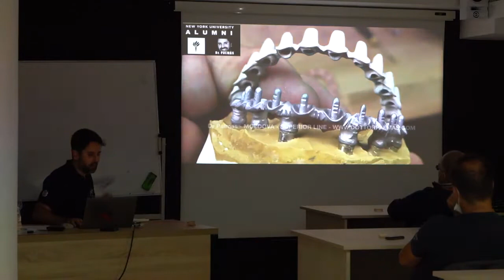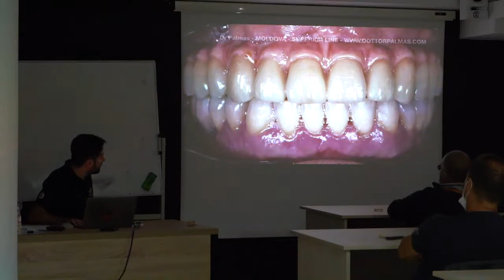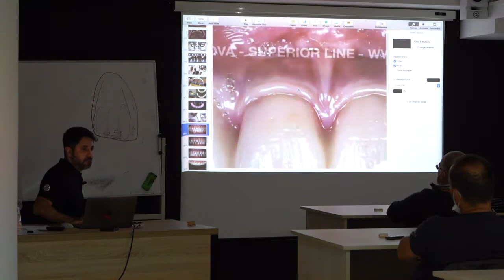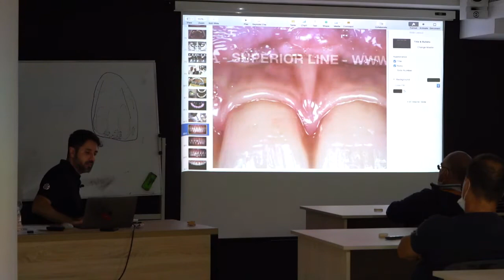Protesi su impianti dall'estetica perfetta: Per farla serve un artista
Una protesi su impianti dall'estetica perfetta è molto difficile da produrre. Ci vuole un odontotecnico fuori dal comune per ottenere un risultato realistico e quindi una protesi biomimetica.

Protesi come quelle che vanno su All-on-4, all-on-6 e toronto bridge sono protesi che da fuori sono virtualmente indistinguibili dai denti naturali.

Ti spiego perché nel video.